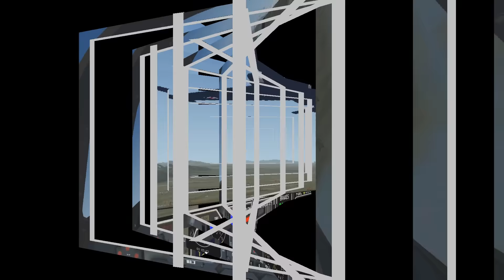Sim Outhouse River Run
April 5th, 2014, 23:06  At Sim-Outhouse Forum
Originally posted by:.

A challenge if you will

(padburgess) Sim-Outhouse Member

Hi All

 Well not so much a challenge as an opportunity to display some of your skill and share an adventure.
 I have just finished the first leg of a planned route and invite you all to share the experience. My flight was VFR, from Abbortsford to Prince George via the Fraser River valley/gorge.
 I invite you all to fly the route as I did and then post some shots of it or just register your success or not as the case may be.
 There are a couple of simple rules. The flight must be in the river valley, at no more than 600ft AGL, at no less than 350knots and you must not pop up above the surrounding terrain highest points (stay below radar coverage). You may cut corners where suitable (it is impossible to keep to the river valley implicitly as the turns in places are just too tight, so as long as you do not pop the surrounding terrain you can straight line them).
 I used Alphasims TSR2 for my flight but you can use what ever aircraft you like, as long as it can sustain 350knots. Most of my flight was done at above 450knots with a max of 580knots, then a full throttle run (dry) over Prince George.

Paul

Low Level, High Speed...

Howdy!

 Last year (I think), a few of us here got together to do a 'comparison' of different Fighters making a high speed, low level run down a River valley somewhere, starting in either the NW US or SW Canada.

 Does anyone here remember that Thread, and the series of Flights that were posted? I cannot remember if it was here, or in the FSX Forum.

 I remember using Kirk's Viper, Kaz's F-117N and his A-7 to do the runs with...

 Just wondering if there's any interest to give these another go, all in the name of FUN and BRAGGING RIGHTS afterward?

 Thanks for your interest! I'll also put this in the FSX Forum.

Alan

Sorry I'm late for the party, After three try's here is my flight. 600ft AGL in a hairpin turn a little harder to do then I thought.

Respectfully:

David.